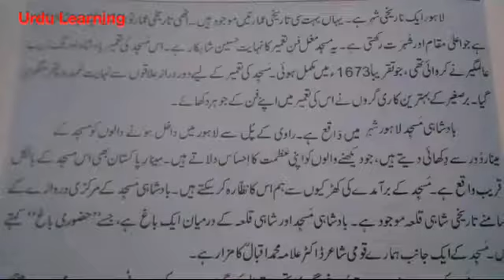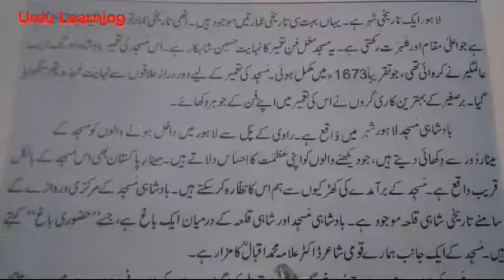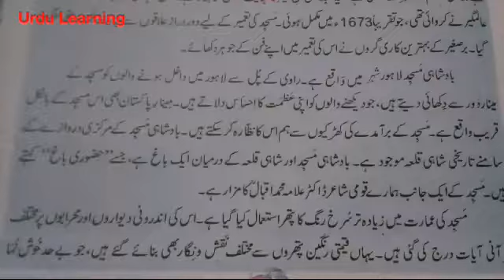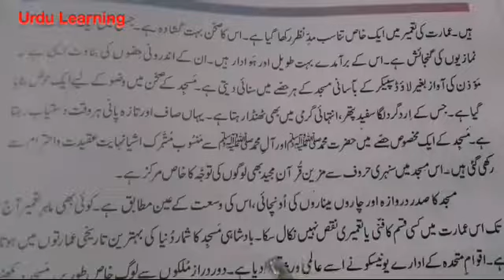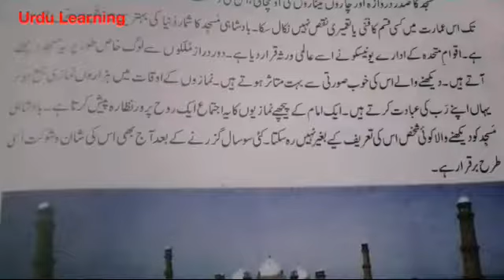Lahore ki Badshahi Masjid, Urdu Learning, Urdu Class Five Sabaq Lahore ki Badshahi Masjid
A.O.A.
All viewers,
Aaj ki video mein hum Urdu Class Five Sabaq Lahore ki Badshahi Masjid Parhein gey.